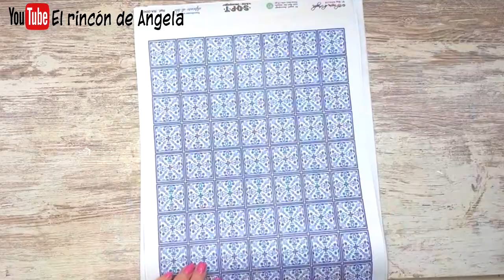HAUL de servilletas, papel de arroz y material para manualidades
Los materiales que he usado en este trabajo puedes encontrarlos en DIPINTO DI BLU
ENVIOS A TODOS LOS PAISES
Mas de 3000 modelos de servilletas y papeles de decoupage, pinceles y productos para manualidades